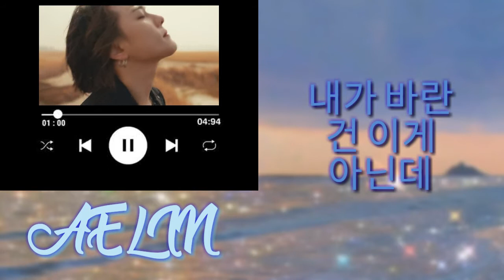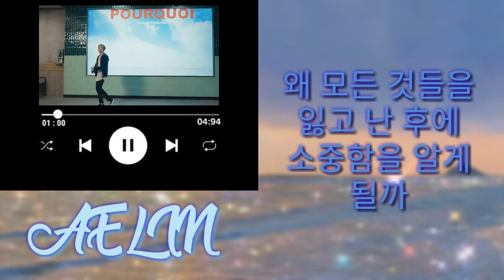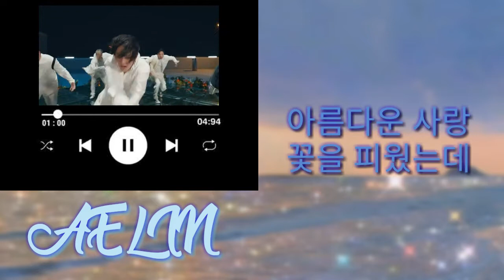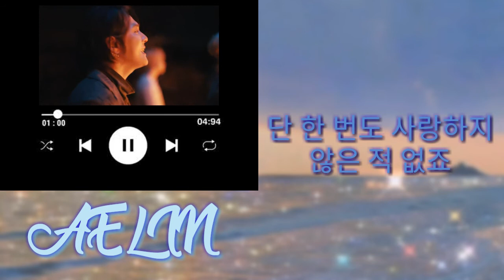Aelin - //왜왜왜 (Why Why Why)//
Aelin - //왜왜왜 (Why Why Why)// cover

Hello everyone! Finally, Aelin has debuted her solo with Why Why Why (왜왜왜) song by iKON. Come support her!

Member :-
• Jennie — Aelin

Credits :-
• Mixer : Aelin
• Video Editor : Aelin
• Picture Editor : Ryyn
• MV : iKON Channel
• Voice : Aelin ( BlackNail )
• Original Song : iKON
• Face Claim : Jennie Kim ( BlackPink )